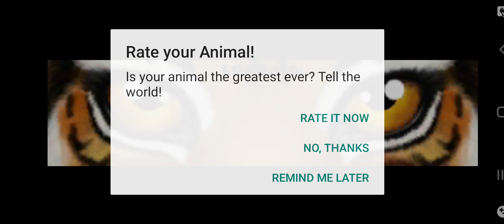Gorilla vs Lion,Elephant, Chimpazee,Warthog,Gnu. Ultimate Jungle Simulator Gameplay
This is the gameplay video on Ultimate Jungle Simulator.